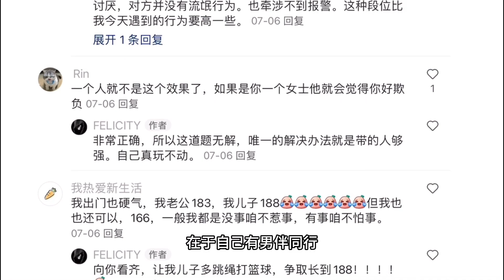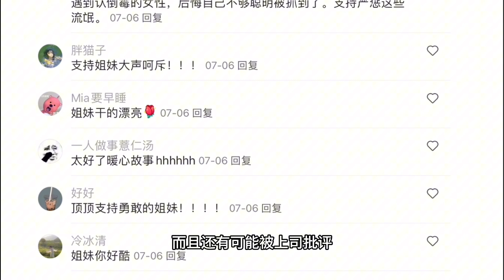049 回国亲历：高铁手撕猥琐男！人与人之间的戾气爆发与博弈，看众生态……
分家庭移民和求学的经历，介绍各地生活体验和美食、教育、政策等详情。